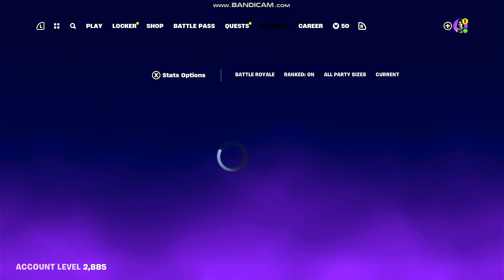MARIGOLD BOSS IN FORTNITE TROLL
I TROLL AS MARIGOLD BOSS IT WORK A LITTE
MAKE SURE YOU LIKE AND SUB